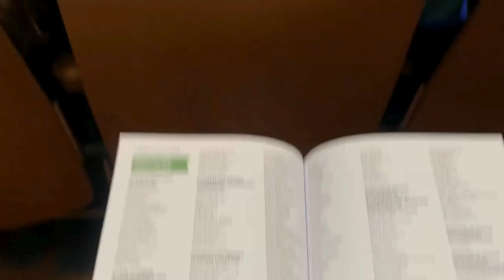End of an era 🥹 Graduation Day 🎓✨📚